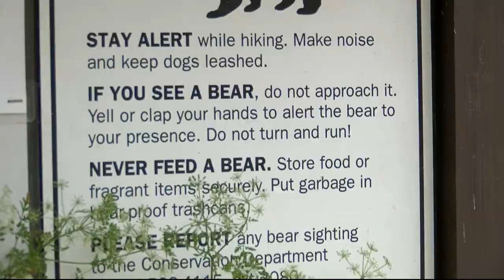Wildlife officials say the Black bear’s population expected to double in a decade